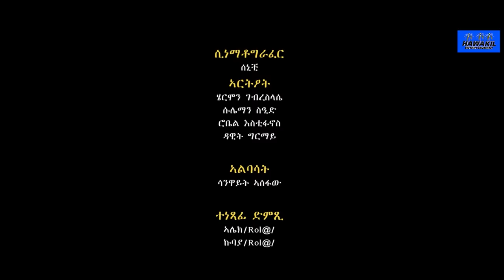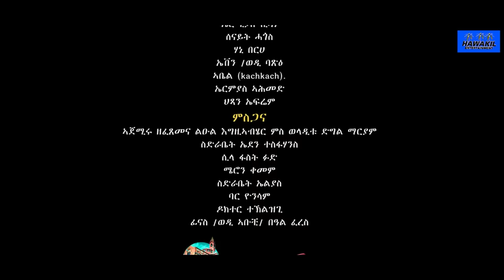New-Eritrea series movie merhawi (መርሃዊ ) part 3 2023